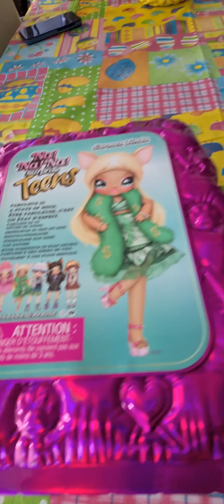Na Na Na surprise Teens Pikachu кукла На На На распаковка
красивая кукла На На На сюрприз